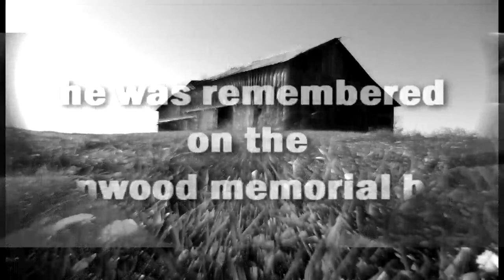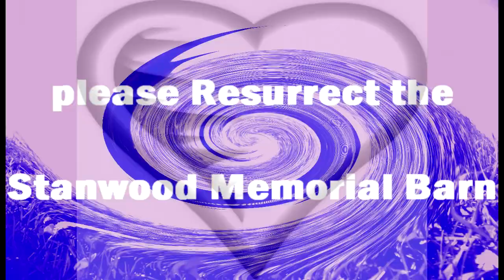J Sizzl the C Note "In Utero" (I Walk Away Album)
dealing with the loss of someone is hard. you are not alone.
we have all been through the same thing you are going through.
we lean on each other to strive forward in this great journey that has us all looking to the sky and each other for the answers.

J Sizzl the C Note Music Here!